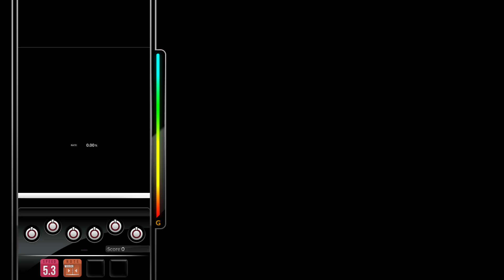[DJMAX RESPECT V] XLASHER - Hosoe Shinji 8B MX PERFECT PLAY 100.00%